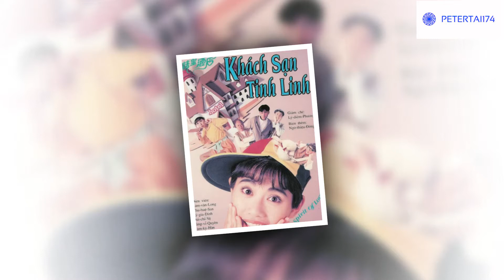OST TVB Khách Sạn Tinh Linh 1993-The Spirit of Love- 精灵酒店-Trần Tùng Linh-Lâm Văn Long-Trần Khải Thái